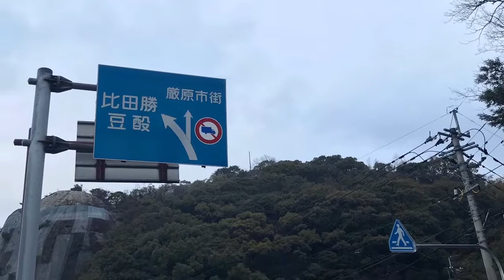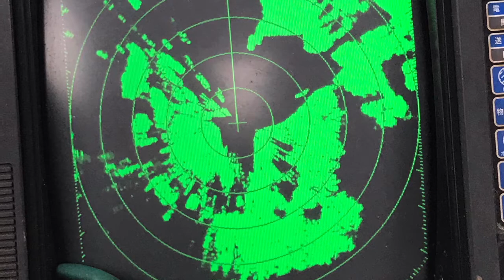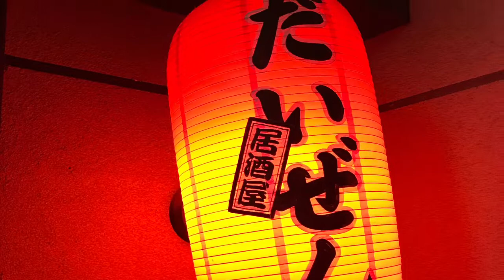2019年1月11〜13日 【Goldic】ヒラマサ長崎県対馬釣行会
Goldic2019年1月の釣行会の様子をムービーにまとめてみました。